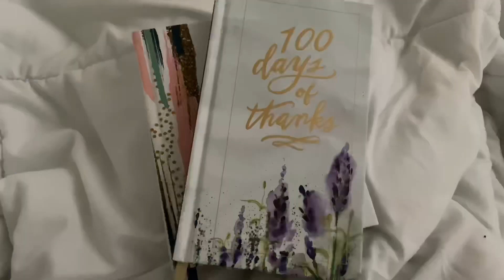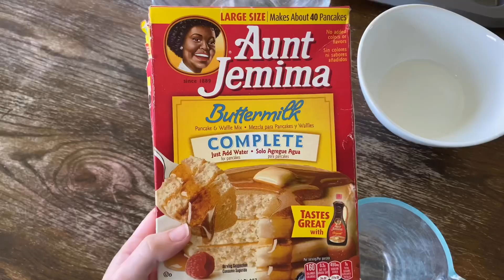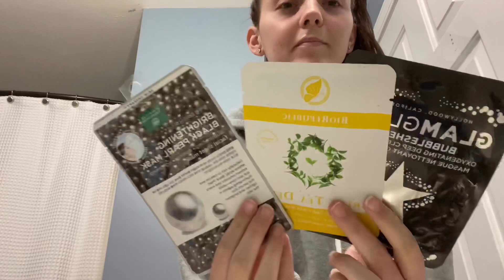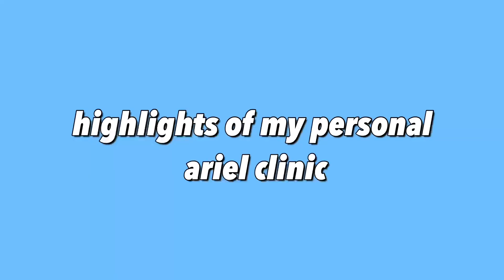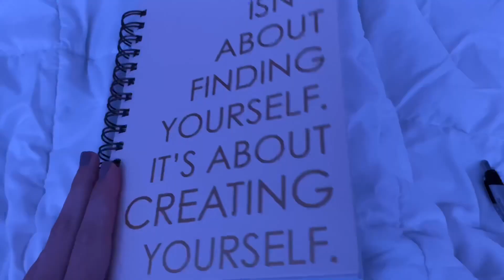Day in my life as a quarantined teen | quarantine vlog